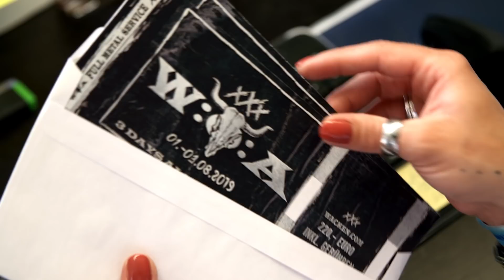Wacken Open Air 2019 - Official Trailer (Early Version) - The Crew Is Brilliant!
The biggest metal party of the year with metalheads from more than 80 nations is still raging on the Holy Ground. But of course we can't wait to offer you a glimpse of what will happen at Wacken Open Air 2019, our 30th edition - here are the first bands for our big anniversary.

Credits:
Camera - Record Film / Steve Kfoury
Camera Assistance - Record Film / Florian Speer
Aerial Shots - GermanRotorCam / Stefan Albers, Kay Holland
Editor: Sven Voß
Producer - ICS Festival Service / Stephan Liehr
Soundtrack: Rose Tattoo "We Can't be Beaten" by courtesy of  Repertoire Records  (UK) Ltd. / Within Temptation "Faster"